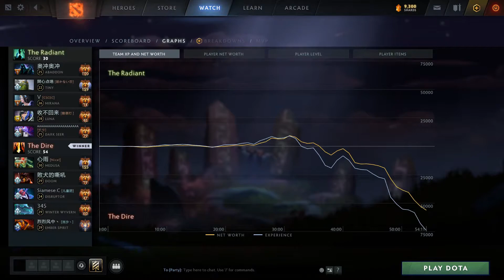SCCC EMBER REFRESHER AGH DAGON 12X REMNANTS CRAZY MAGIC DAMAGE #8 TOP PRO CHINA | DOTA2ORBS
Chapters:
0:00 Arcana give away
0:05 Intro
0:12 Match highlight & Laning
3:44 Main highlights